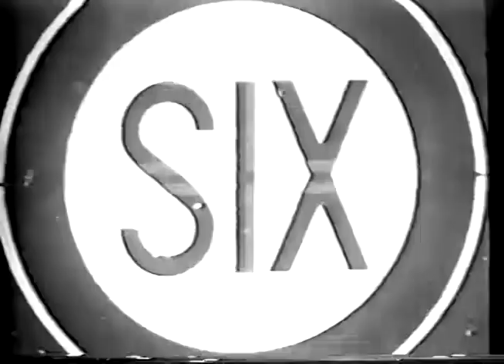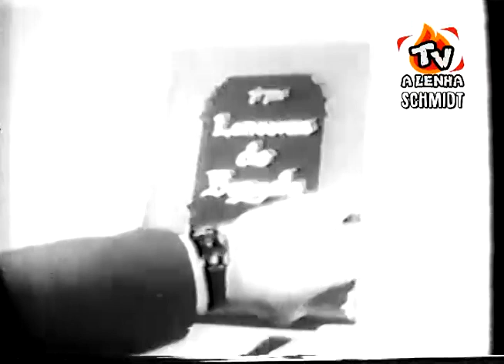OS LANCEIROS DE BENGALA (SÉRIE DA TV 1956) DUBLAGEM CLÁSSICA / TELECINADO DE PELÍCULA DE 16MM